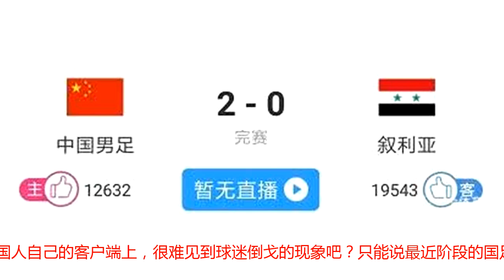为什么说国足必须拿下叙利亚？看看赛前支持率，球迷已经没耐心了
在刚刚结束的一场国际友谊赛上，中国队坐着主场，凭借郜林的远射和武磊的点球，以2-0完胜叙利亚队。在这场比赛开始之前，很多媒体都预测国足必胜，甚至有人说如果拿不下叙利亚，里皮可能会下课。要知道叙利亚在亚洲的排名和国足不相上下，12强赛的时候他们还凭借伤停补时的任意球绝平过中国队，上一场踢弱旅印度我们都没能取得进球，为何踢叙利亚的时候就必须要赢呢？小编这里有两张图片，是某客户端上的球迷支持率。第一张是比赛开始前，国足有1924名球迷支持，而叙利亚有6000多名球迷支持。等到赛前3分钟的时候，国足的支持者上升到2500人，叙利亚则直接突破了15000人。最终国足以2-0取胜，支持者也来到了12000多人，而叙利亚则是19000多人。在我们中国人自己的客户端上，很难见到球迷倒戈的现象吧？只能说最近阶段的国足有些太让人失望了，好在他们拿下了一场漂亮的胜利，否则里皮下课、国足解散，也不是不可能。